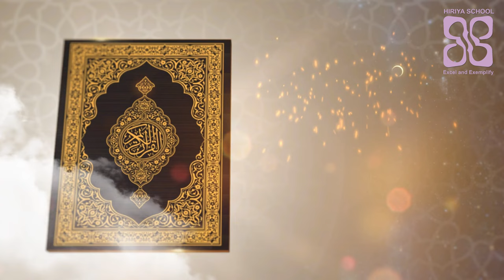Roadhaige bas 18